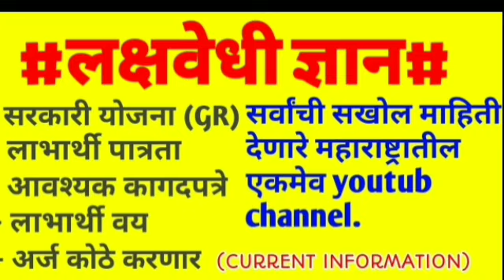जानेवारी 2024 पासून संपूर्ण जिल्ह्यात लागू, दूध उत्पादक शेतकऱ्यांसाठी महाराष्ट्र सरकारची मोठी घोषणा.